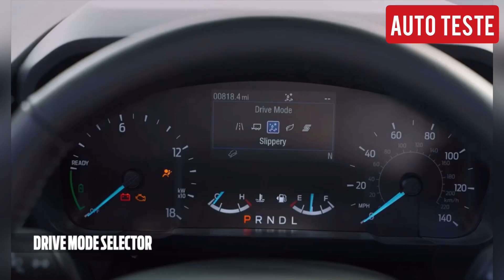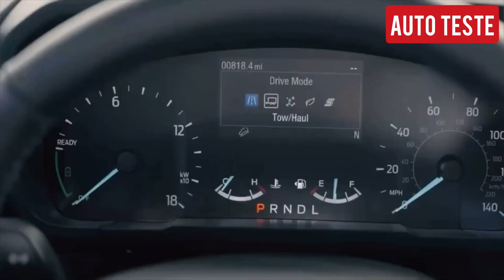Ford MAVERICK HYBRID parte de 22 mil nos EUA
A Ford lançou no Brasil a Maverick Hybrid com o mesmo preço da versão já comercializada, a Lariat FX4, por R$ 244.890.
Nos EUA a picape híbrida pequena é oferecida em três versões XL por US$ 22.595, XLT por US$ 24.855 e Lariat por US$ 28.355.
Fabricada no México é equipada com o motor 2.5 de quatro cilindros a gasolina acoplado a um outro motor elétrico, e tração dianteira, que desenvolvem juntos potência de 194 cv e 21,4 mkgf de torque máximo.
A versão FX4 tem motor 2.0 turbo EcoBoost a gasolina de 253 cv e tração integral.
A autonomia da picape híbrida é de até 800 km. Segundo a montadora o consumo é de 15,7 km/l na cidade, 13,6 km/l na estrada e 14,6 km/l de consumo combinado. O tanque de combustível tem 57 litros. Já a bateria de células de íons de lítio tem potência de 27 kW e capacidade de 1.1 kWh.
A aceleração de 0 e 100 km/h leva 8,7 segundos.
Quem ajuda no desempenho é o câmbio e-CVT acionado através de seletor giratório no lugar da alavanca. De acordo com a Ford, a transmissão faz as trocas de tração entre elétrica e a combustão de forma automática. Inclusive, a tecnologia permite adaptação ao modo de condução escolhido. São cinco: Normal, Rebocar, Escorregadio, Eco e Esportivo. Assim, alteram as respostas da picape ao volante.
A Maverick híbrida não muda praticamente nada na comparação com a versão FX4. O modelo mede 5,07 metros de comprimento, 3,08 m de entre-eixos, 1,74 m de altura e 1,84 m de largura, sendo um pouco maior que a Fiat Toro. A altura em relação ao solo é de 21,1 cm. Na caçamba, são 938 litros de capacidade.
A Maverick Hybrid traz sete airbags, frenagem automática com detecção de pedestres e ciclistas, frenagem pós-colisão, farol com acendimento automático, câmera de ré, entre outros recursos. Controles de estabilidade e de tração também são de série.
A Ford oferece 3 anos de garantia e 8 anos de cobertura da bateria.